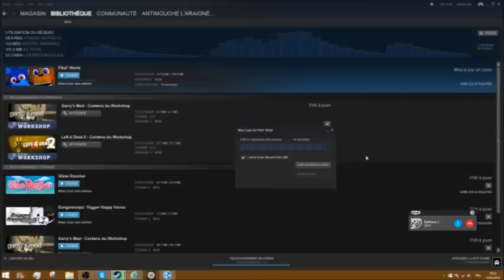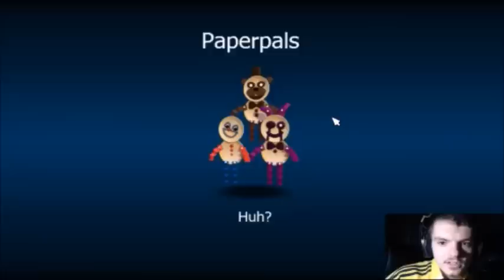FNAF World Update 2 FR [1] MON PIRE CAUCHEMAR!!!!!!!!!!!! (Foxy.EXE) [AML]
Ok c'est bon je hais ce JEU!